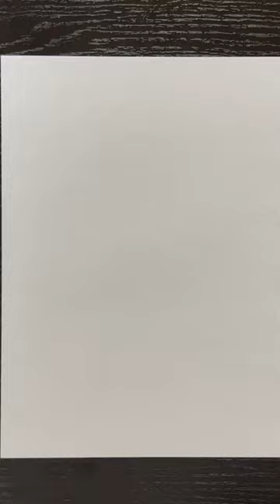中日ドラゴンズ 松葉貴大投手 書道アート